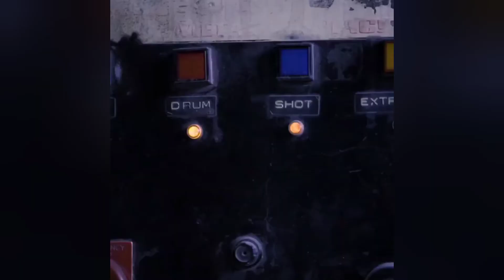BILLIONAIRE LIFESTYLE, ROLLS ROYCE LOGO REVIEW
Make sure to watch till the end guys, give us a thumbs up to encourage us do more outstanding videos like this one, and  comment your favorite fact about Rolls Royce.